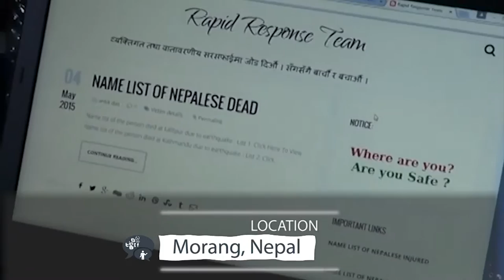Computer Association Of Nepal